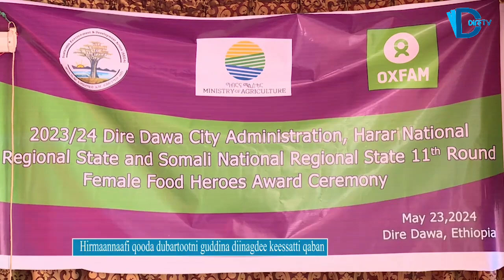Hirmaannaa Qooda Dubartoonni Guddina Diinagdee Keessatti Qaban